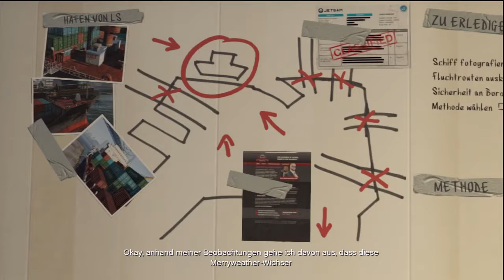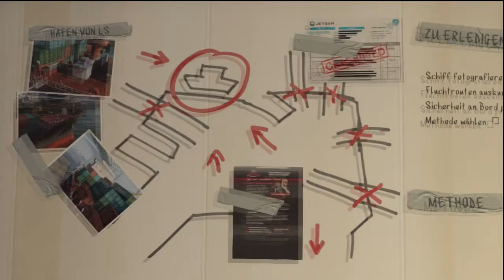Let's Play Grand Theft Auto 5 #040 [Deutsch/HD/Blind] - Brainstorming mit Trevor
Wir überlegen unseren nächsten Coup.

Let's Play Grand Theft Auto 5 online
Let's Play Grand Theft Auto 5 part 40 (german/deutsch/gta v)
Let's Play Grand Theft Auto 5 german
Let's Play Grand Theft Auto 5 part 8
Let's Play Grand Theft Auto 5 part 46 (german/deutsch/gta v)
Let's Play Grand Theft Auto 5 deutsch
Let's Play Grand Theft Auto 5 part 54 (german/deutsch/gta v)
Let's Play Grand Theft Auto 5 part 83 (german/deutsch/gta v)
Let's Play Grand Theft Auto 5 part 29 (german/deutsch/gta v)
Let's Play Grand Theft Auto 5 ende
Let's Play Grand Theft Auto 5 intro
Let's Play Grand Theft Auto 5 walkthrough
Let's Play Grand Theft Auto 5 playthrough